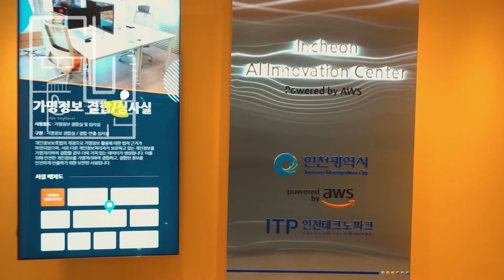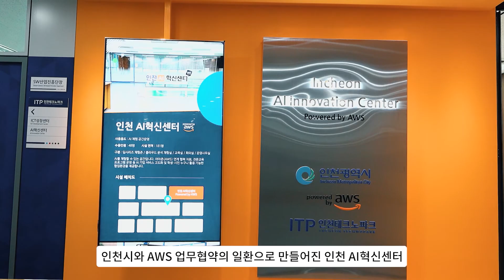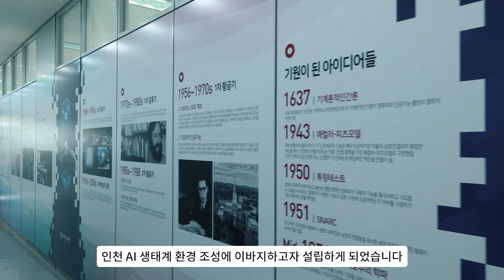🤖AWS 인천 AI혁신센터 랜선투어🚌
AWS와 인천시의 MOU 일환으로 세워진 인천AI혁신센터 Powred by AWS는 미추홀타워 14층에 학생·시민 누구나 활용할 수 있도록 AI체험존, 네트워킹 및 휴게공간 등을 조성한 곳입니다.

회의실, 휴게공간, 교육실 등 인적네트워크를 위한 장소가 마련되어있으며, 특히 메가존클라우드에서는 주 1회 인천AI혁신센터 Powred by AWS 방문 기업에 한해 클라우드 컨설팅 무상 지원을 하고 있습니다.

앞으로도 인천 AI혁신센터 많은 관심 부탁드립니다.

인천 AI혁신센터에 대해 더 알고싶다면?

제작 : 메가존클라우드 디지털미디어팀